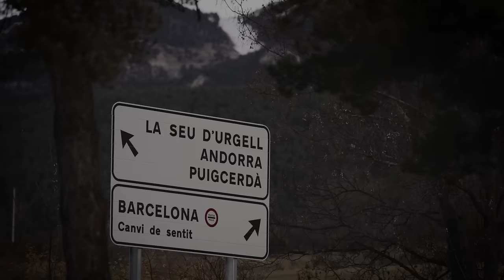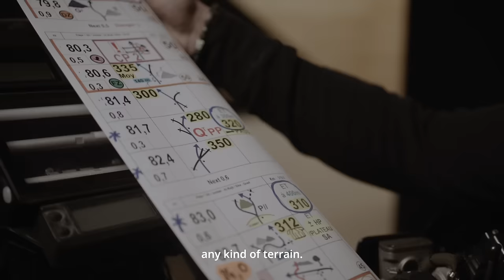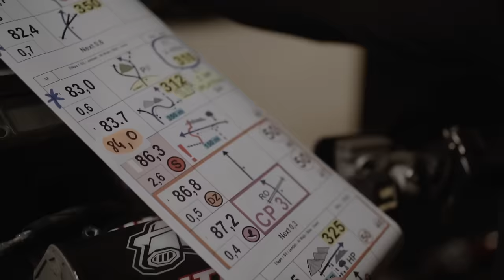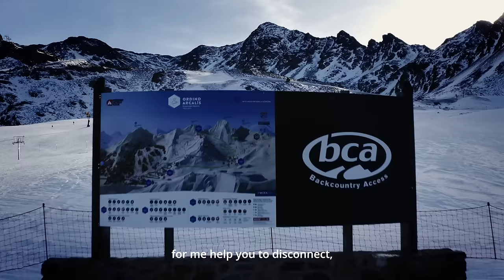My Ride, My Life: Adrien Van Beveren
Adrien Van Beveren is the Frenchman looking to fulfil the French dream, victory at the Dakar Rally.

Hear from the Monster Energy Honda Team rider as he tells us how he prepares for the world's toughest rally.